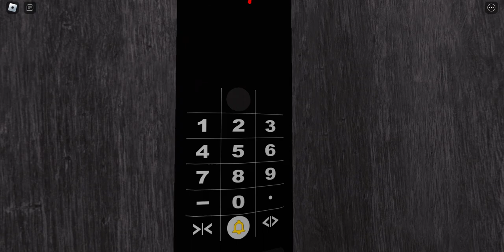Schindler smart lift at DELTA INVEST HEADQUARTERS- roblox